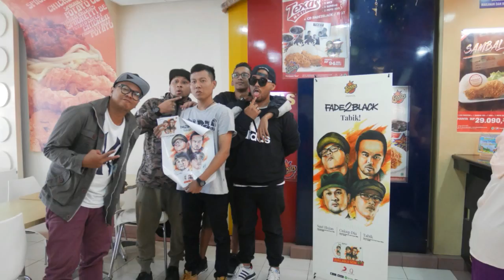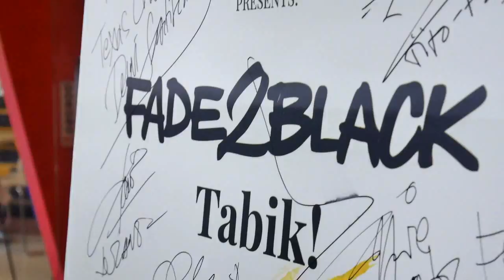F2BVlog - "Dimabuk Ayam Bandung"; Album Promo Bandung, Day 1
Inilah kegiatan kami selama berkunjung ke Bandung untuk mempromosikan album terbaru kami, "Tabik!". Ini kilasan apa yg terjadi di hari pertama kami di Kota Kembang. Yang Hari kedua nyusul yak..(Masih di Padalarang.. Lieurr Hadeuh)

Pokona mah..Wareeug jeung Sebeuuuh kana hayam Bandung..ahaay!!